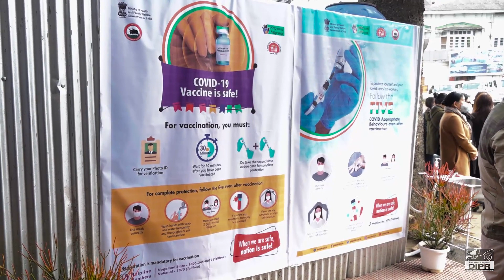STATE LAUNCHING OF COVID 19 VACCINE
State Launching of COVID-19 Vaccine by Hon'ble Chief Minister of Nagaland on 16th January 2021